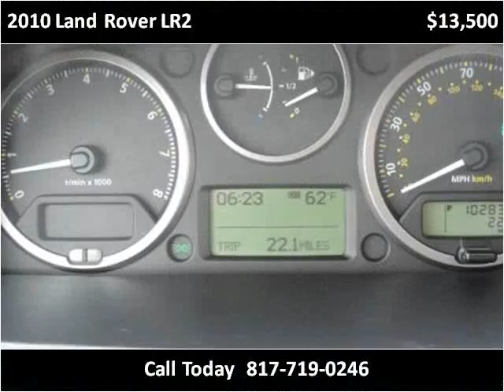2010 Land Rover LR2 Used Cars Arlington Dallas Fort Worth TX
This 2010 Land Rover LR2 is available from My Car Man.